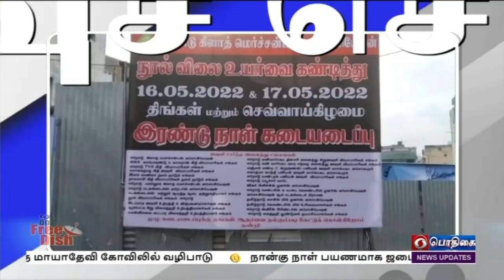பொதிகை பிற்பகல் 2.00 மணி விரைவுச் செய்திகள் [16.05.2022]PodhigaiTamilNews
1)   சென்னை ஓமந்தூரார் அரசு பன்நோக்கு சிறப்பு மருத்துவமனையில் தேசிய டெங்கு தடுப்புத் தினத்தை முன்னிட்டு, புகை தெளிப்பான் பொருத்திய வாகனங்களை மருத்துவம் மற்றும் மக்கள் நல்வாழ்வுத்துறை அமைச்சர் மா சுப்பிரமணியன், இந்து சமய மற்றும் அறநிலையத்துறை அமைச்சர் சேகர் பாபு உள்ளிட்டோர் கொடியசைத்து தொடங்கி வைத்ததனர்.நிகழ்ச்சியில் டெங்கு தடுப்புத் தின உறுதிமொழியை ஏற்று, அங்கு அமைக்கப்பட்ட விழிப்புணர்வு கண்காட்சியை அமைச்சர்கள் பார்வையிட்டனர். மேலும், டெங்கு தடுப்பு பணிகளில் பணியாற்றிய மருத்துவ பணியாளர்களுக்கு கேடயம் மற்றும் சான்றிதழ்கள் வழங்கப்பட்டன. இந்நிகழ்வில் சட்டமன்ற உறுப்பினர் தாயகம் கவி,  மக்கள் நலவாழ்வுத்துறை அரசு முதன்மை செயலாளர் ராதாகிருஷ்ணன் உள்ளிட்டோர் கலந்து கொண்டனர்.
2)  நாமக்கல் மாவட்டம் பரமத்தி வேலூரில் பிஜேபி சார்பில்  கபடி போட்டி நடைபெற்றது. இந்த போட்டியில் வெற்றி பெற்ற அணிகளுக்கு பிஜேபியின் மாநில துணைத் தலைவர் கே பி ராமலிங்கம் பரிசுகளை வழங்கினார்.பின்னர் பேசிய அவர், உலகளவில் இந்திய விளையாட்டுகளை மேம்படுத்துவதற்கு பாரத பிரதமர் நரேந்திர மோதி, விளையாட்டு வீரர்களை பெரிதும் ஊக்கப்படுத்தி வருகிறார் எனவும், இதன் மூலம் நம்நாடு உலகளவில் விளையாட்டுத் துறையில் பல சாதனைகளை படைக்க முடியும் எனவும் குறிப்பிட்டார். இந்த நிகழ்ச்சியில் ஏராளமான பொது மக்கள் கலந்து கொண்டனர்.
3)   ஈரோடு மாவட்டத்தில் நூல் மற்றும் பஞ்சு விலை உயர்வு காரணமாக கடையடைப்பு போராட்டம் நடைபெறுகிறது.   கடந்த ஓராண்டு காலமாகவே நூல், பஞ்சு விலை தொடர்ந்து அதிகரித்து வருவதால் ஜவுளி உற்பத்தி மற்றும் விற்பனை பெரிதும் பாதிக்கப்பட்டுள்ளதாக உற்பத்தியாளர்கள் கூறி வந்தனர். இந்நிலையில், மத்திய-மாநில அரசுகளின் கவனத்தை ஈர்க்கும் வகையில்,  சுமார் 5 ஆயிரத்துக்கும் மேற்பட்ட ஜவுளி உற்பத்தியாளர்கள் கடையடைப்பு போராட்டத்தில் ஈடுபட்டனர். மேலும் பஞ்சு மற்றும் நூலை அத்தியாவசிய பொருட்களின் பட்டியலில் சேர்க்கவும், அதிகரித்து வரும் நூல் விலையை கட்டுப்படுத்த நடவடிக்கை எடுக்குமாறு அரசிடம் அவர்கள் வேண்டுகோள் விடுத்தனர்.
4)     பிரதமரின் வேலைவாய்ப்பு உருவாக்கும் திட்டத்தின் கீழ்,   காதி மற்றும்  கிராமப்புற தொழில்கள் ஆணையம்  சார்பில், அருணாச்சலபிரதேசம் மற்றும் அஸ்ஸாம் மாநிலத்தை சேர்ந்த 150 கைவினை கலைஞர்களுக்கு  அகர்பத்தி, மரப்பொருட்கள், ஊறுகாய் தயாரிக்கும் உபகரணங்கள் வழங்கப்பட்டன. இது குறித்து  KVIC யின் தலைவர் வினய் குமார் சக்சேனா கூறுகையில்,  உள்ளூர் வேலை வாய்ப்பை ஊக்குவிக்கும் வகையில், நூறு பெண்கள் உட்பட 150 பேருக்கு 20 நாட்கள் பயிற்சி அளிக்கப்பட்டு,  இந்த உபகரணங்கள் வழங்கப்பட்டுள்ளதாகவும், இதன் மூலம் உள்ளூர் இளைஞர்கள் மற்றும் பெண்களுக்கு வேலைவாய்ப்பு கிடைத்துள்ளதாகவும் தெரிவித்துள்ளார். மேலும், பிரதமரின் சுயசார்பு இந்தியா திட்டத்தை வடகிழக்கு மாநில இளைஞர்களிடம்  கொண்டு சேர்க்கும் வகையில் காதி நிறுவனம் செயல்பட்டு வருகிறது என குறிப்பிட்டார்.
5)   Yachting Association ஆப் இந்தியா சார்பில் நடைபெற்ற பாய்மரப்  படகு போட்டியில்  இந்திய கடற்படையை சேர்ந்த அணிகள் இரண்டு தங்கம், ஒரு வெள்ளி, ஒரு வெண்கலம் உட்பட நான்கு பதக்கங்களை வென்றுள்ளது.  கடந்த மே 8 ஆம் தேதி முதல் நடந்த இப்போட்டியில் பல்வேறு அணிகள் பங்கேற்றன. இதில் சீனியர் ஒலிம்பிக் போட்டி பிரிவில் இந்திய கடற்படையின் பாய்மரப் படகு மற்றும்  விண்டு சர்பிங் அணிகள்   பதக்கங்களை வென்றுள்ளன.
6)  உத்தரகாண்ட் மாநிலத்தில் பனி படர்ந்த இமயமலைப்பகுதியில் இந்திய -திபெத்திய எல்லைப் பாதுகாப்பு படையினர் யோகா பயிற்சிகளை மேற்கொண்டனர். உடலை உறைய வைக்கும் கடும் பனிப்பொழிவு மிகுந்த 15 ஆயிரம் அடி உயரத்தில் அமைந்துள்ள பாசறையில்  வீரர்கள் இந்த யோகா பயிற்சியினை செய்தனர். ஜூன் 21 ஆம் தேதி சர்வதேச யோகா தினம் கடைப்பிடிப்பதை முன்னிட்டு வீரர்கள் இப்பயிற்சிகளில் ஈடுபட்டனர்.